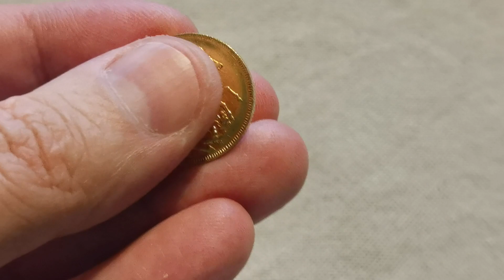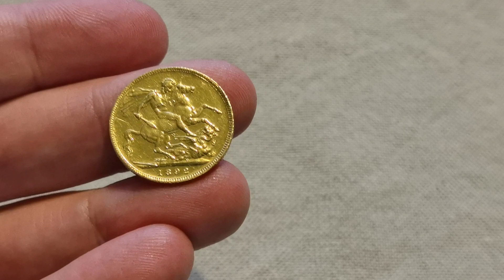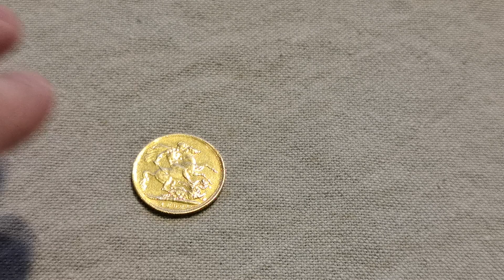1 Sovereign - Edward VII United Kingdom